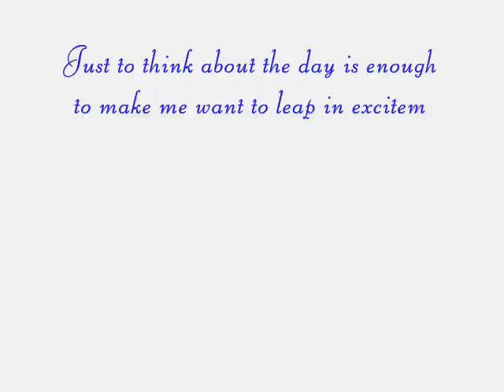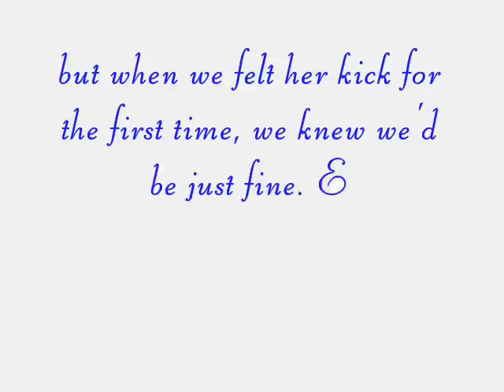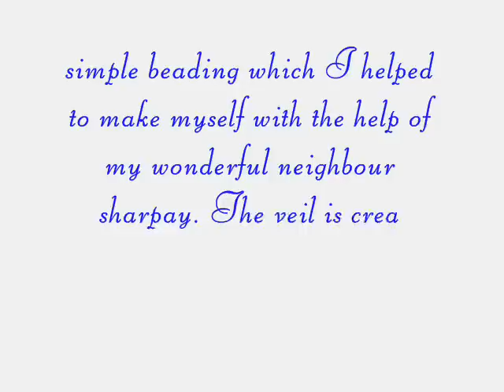Titanic Troyella♥1x01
omg 1 epy is out!!
4 comment's four the next one=]